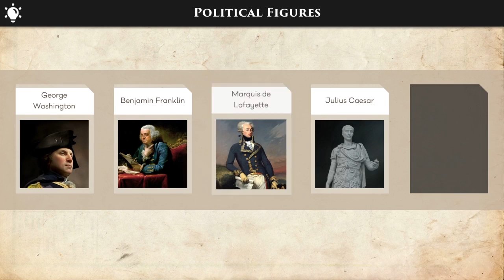Hermione Age of Enlightenment